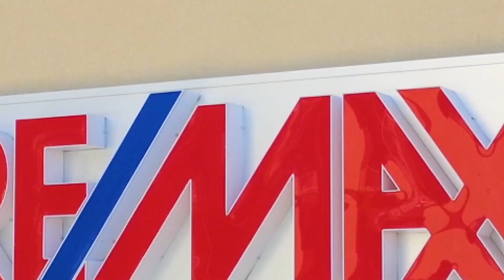De Mitri, Bari Baridomani nov 2023